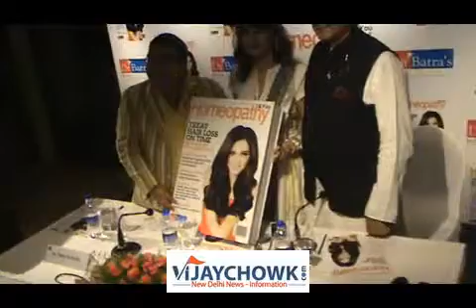SHASHI THAROOR PUBLISHED DR BATRA'S BOOK ON HOMEOPATHY IN NEW DELHI